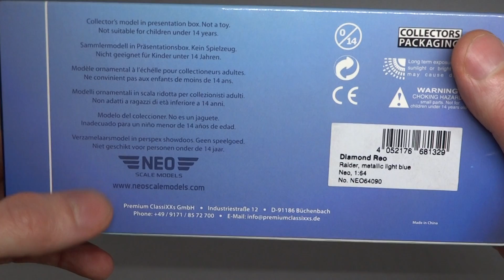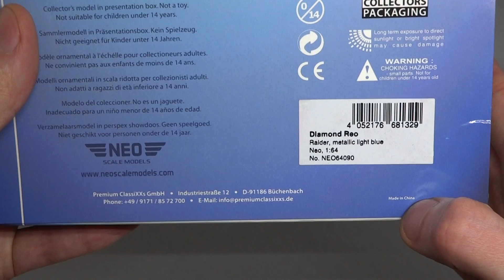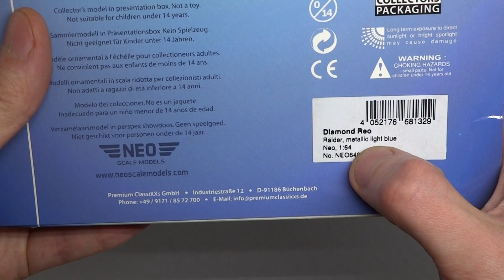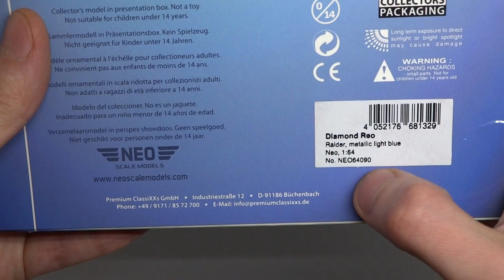Diamond Reo Raider 1974 седельный тягач | NEO Scale Models | Масштабные модели грузовых автомобилей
Масштабная модель седельного тягача Diamond Reo Raider от производителя NEO Scale Models